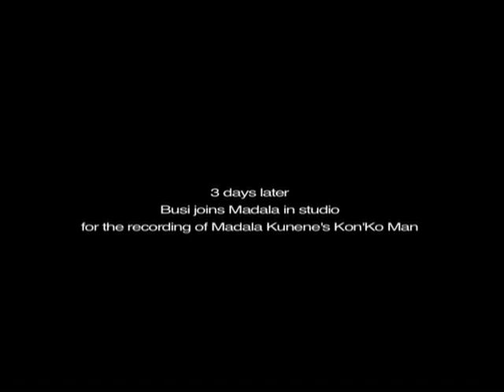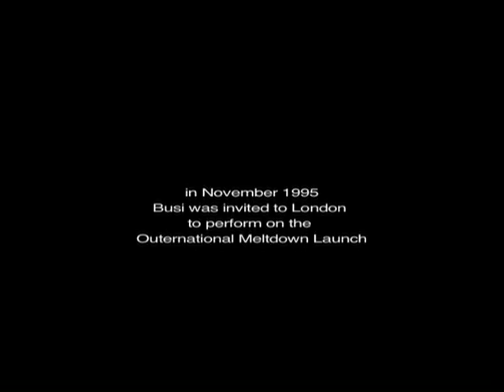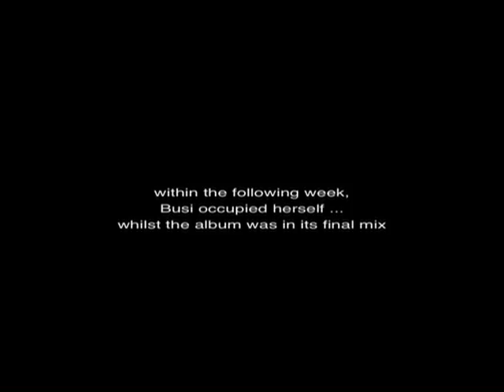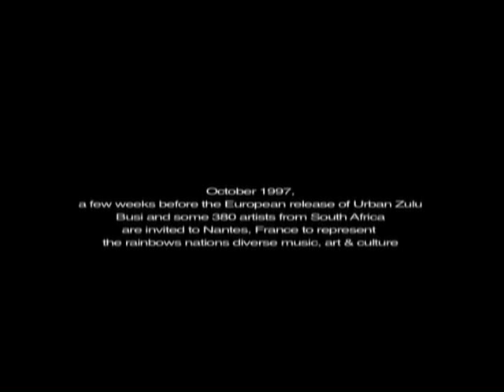BUSI MHLONGO / MADALA KUNENE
Video all recorded through the lens of Dick Jewell these are excerpts from the late Busi Mhlongo's work and leisure time with MELT 2000 filmed in England, France and South Africa.